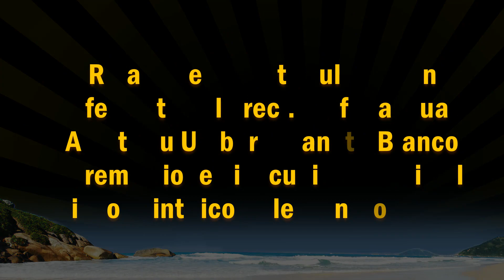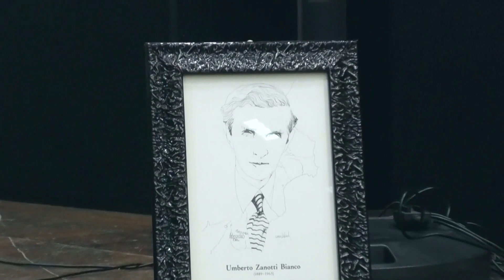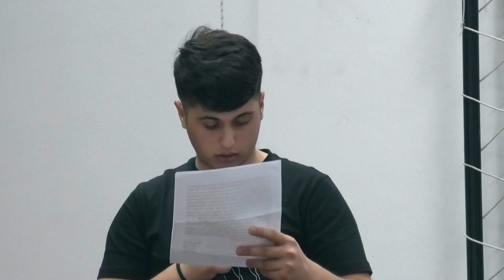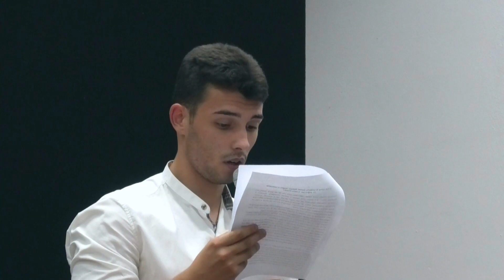ACCADEMIA DEL TEMPO LIBERO - 24/07/2020 PREMIAZIONE CONCORSO ZANOTTI BIANCO COL PROF PASQUALE AMATO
Venerdì, 24 luglio u.s. alle ore 19.00, presso l’Auditorium “Umberto Zanotti Bianco”, l’Accademia del Tempo Libero di Reggio Calabria, ha svolto, nel pieno rispetto delle norme previste contro il covid 19 e alla presenza di un attento pubblico, l’attesa cerimonia di consegna dei premi del Concorso su: Umberto Zanotti Bianco, bandito dall’Associazione medesima lo scorso anno scolastico, con finalità di far conoscere ai giovani studenti l’illustre meridionalista che tanto si è speso per la nostra Terra.
   Si sono piazzati meritatamente al primo posto 5 ragazzi della V A Scienze Applicate del Liceo Scientifico “A. Volta” di Reggio Calabria, questi i nomi: Cagliostro Antonino, Franco Luca, Morello Angelo, Nucera Danila, Velonà Matteo con un interessante lavoro di gruppo. Essi hanno elaborato un’accurata relazione che è stata molto apprezzata dalla Commissione giudicatrice-
   Dopo i saluti e l’introduzione della Presidente Silvana Velonà, ha preso la parola il Prof. Pasquale Amato che si è vivamente complimentato con gli allievi.
   Sono seguiti gli interventi della Prof. Maria Giovanna Monaca, docente del Liceo Scientifico “A. Volta” che ha portato i saluti della Dirigente Scolastica Mariella Palazzolo e della vicepreside Anna Borrello.
   La Prof. Celestina Catanoso, componente del Consiglio Direttivo e responsabile del settore cultura, dopo aver ringraziato quanti, a vario titolo, hanno collaborato per il buon esito della manifestazione, ha chiamato uno per uno i ragazzi ai quali sono stati consegnati i premi.
   Gli allievi emozionati hanno mostrato rallegramenti per il giudizio espresso personalmente dal prof. Amato, il quale ha detto che intende divulgare, il più possibile la loro relazione.
   Essi oltre ad aver ottenuto una simbolica sommetta, come buono libri, hanno ottenuto i preziosi grediti, utili per la valutazione degli esami finali.
   Durante il colloquio d’esame hanno illustrato la figura di “Umberto Zanotti Bianco, oggetto del loro particolare studio.
   Con la consegna dei premi la cerimonia si è conclusa alle ore 20.00.

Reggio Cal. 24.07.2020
         Celestina Catanoso